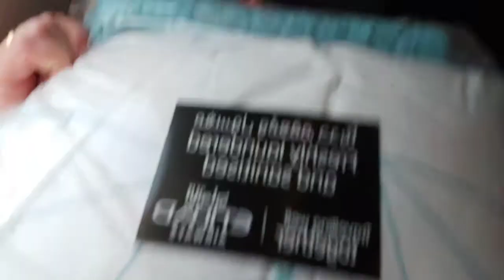Sign-off Day Part 3 | Frankfurt to Abu Dhabi | Sniv Garcia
My 3rd flight from Frankfurt, Germany to Abu Dhabi, UAE | Sniv Garcia